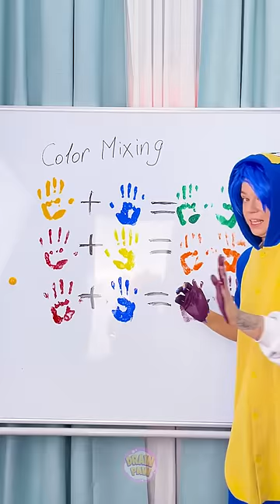MIXING THE COLORS! Cool Drawing Trick 😍